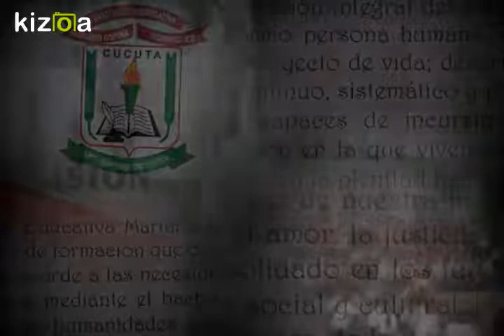Kizoa Editar Videos - Movie Maker: Video de Rendición de Cuentas Bien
Himno del Colegio Mariano Ospina Rodriguez